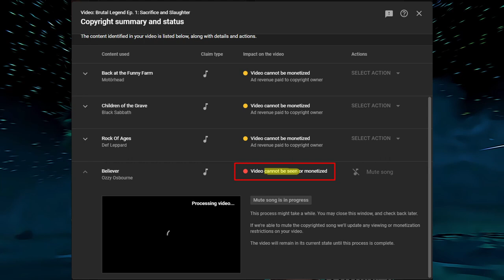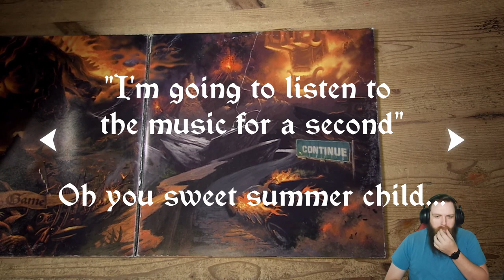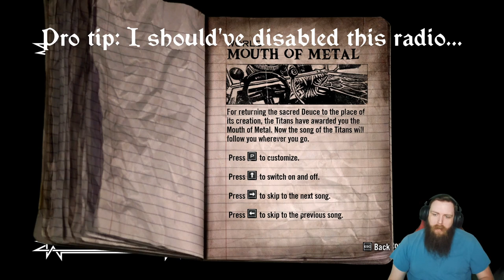Brutal Legend Ep. 2: Bass, Babes, n' Battle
I fight a bunch of spiders and make a motorcycle out of the corpse of the spider queen, use her thicc strings to make Bass strings that can heal Ophelia, herd some murderpiggies and make weapons out of their corpses, and then fend off an assault from the baddies. I love this game!